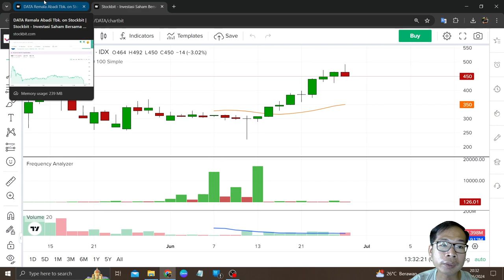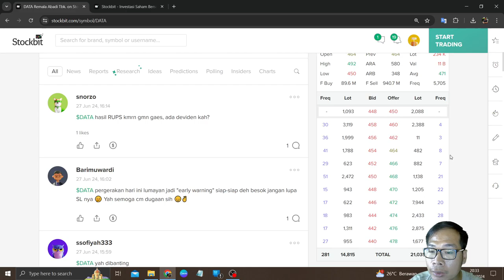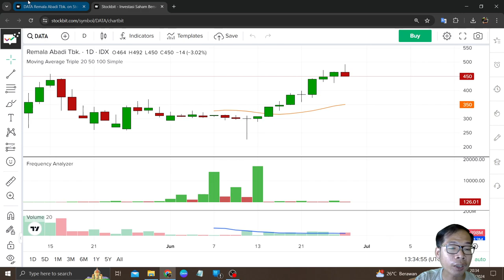Bahas IPO Saham DATA Cetak ATH Kembali Tapi Turun Koreksi Harganya Di Jagain Tapi Ritel Tampung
Di video kali ini saya akan: Bahas IPO Saham DATA Cetak ATH Kembali Tapi Turun Koreksi Harganya Di Jagain Tapi Ritel Tampung